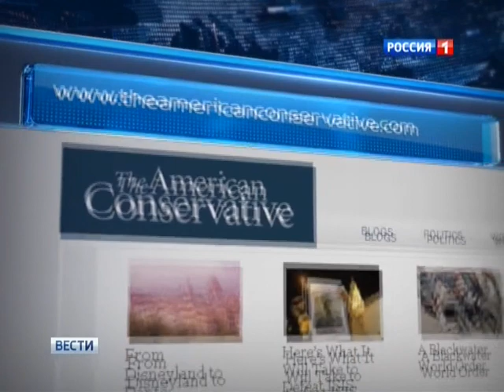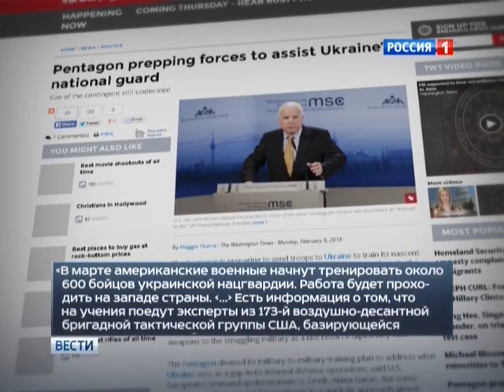ПУТИН МОЖЕТ ЗАХВАТИТЬ КИЕВ В ТЕЧЕНИИ 48 ЧАСОВ !!! 2015 НОВОСТИ УКРАиНЫ СЕГОДНЯ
Ukraine 2014 Украина Новости сегодня 2015 news Today кадры Украине.Смотрите только последние новости Украины сегодня. Украина новости сегодня. Последние новости войны в Украине. Последние новости Украины из центра событий на юго-востоке Украины, Донбасса, Донецка, Луганска, ДНР, ЛНР. Шокирующие кадры ужасной и страшной войны на Украине. Артобстрелы и авиа обстрелы Донецка, Луганска, Шахтерска, Славянска и всего юго-востока Украины. НацГвардия, ПРАВЫЙ СЕКТОР и украинская армия убивают мирных жителей Донбасса. Последние новости Украины 2014 со всех телеканалов и интернет источников на канале НОВОСТИ УКРАИНЫ 2015 ОНЛАЙН ТВ 24.

00:05 новости украины, 00:10 украина, 00:15 новости украины сегодня, 00:20 украина новости сегодня, 00:25 последние новости, 00:30 новости сегодня, 00:35 донецк, 00:40 луганск, 00:45 новости, 00:50 украина 2014, 00:55 последние новости украины,1:00 украина последние новости, 00:04 новости донецка,00: 08 новости луганска, 00:16 новости 2014, 00:24 новости Новороссии, 00:28 новости онлайн, 00:32 россия 2014, 00:36 новости донбасса, 00:42 юго восток украины, 00:44 россия онлайн, 00:48 война, 00:52 новости россии, 00:56 украина сегодня, 00: 12 украина новости, 00:18 путин, 00:21 россия, 00:27 россия украина, 00:33 новости онлайн тв 24, 00:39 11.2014, 0:06 УКРАИНА НОВОСТИ СЕГОДНЯ. 0:11 Украина сегодня. 0:17 Украина Новости. 0:22 ПОСЛЕДНИЕ НОВОСТИ УКРАИНЫ СЕГОДНЯ. 0:23 Майдан в огне. 0:31 Беспорядки на майдане. 0:37 Украина Луганск сегодня. 0:41 Донецк сегодня. 0:47 новости юго-востока Украины. 0:51 последние новости. 0:53 Новое новости. 1:01 Смотреть новости Украины. 1:07 Новости Донецк, Донбасс,Луганск. 1:19 Последние новости Украины. 1:13 События на Украине сегодня.